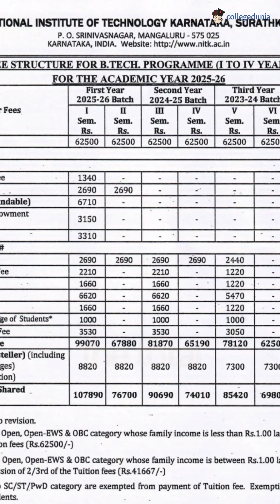NITK Surathkal Cutoff 2025 | Placements, Fee, & ROI Explained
NIT Surathkal is one of India's top engineering colleges, with a cutoff range from 2726 to 27975 in B.Tech. The total fee is SIX LAKHS for FOUR years. Placements in 2025 reached a highest package of 55 LPA and an average of 23.24 LPA. The ROI here is over 400% in just one year. Click the link below for more details!